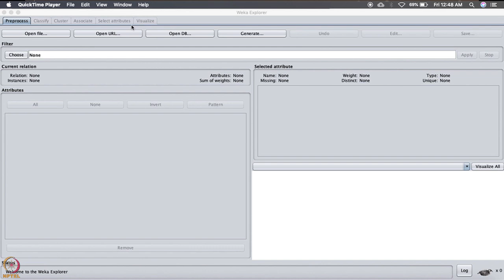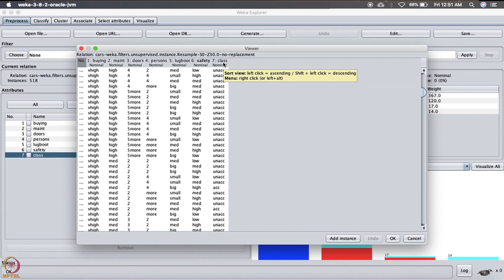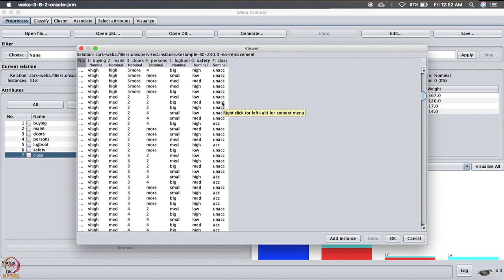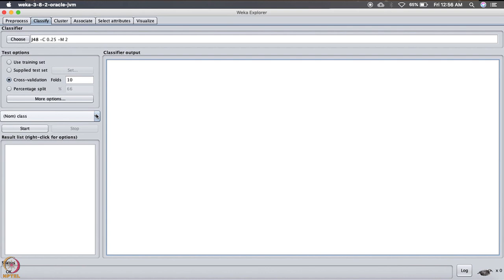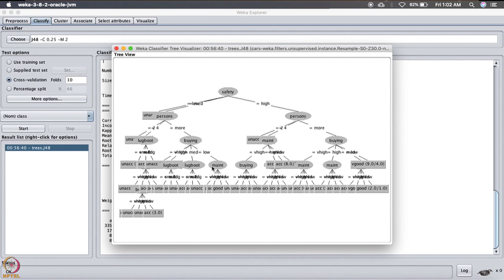Lecture 16 : Weka demo and how to read the results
Weka demo and how to read the results